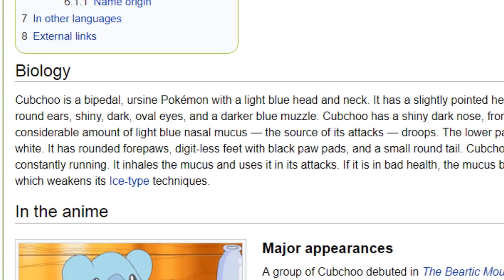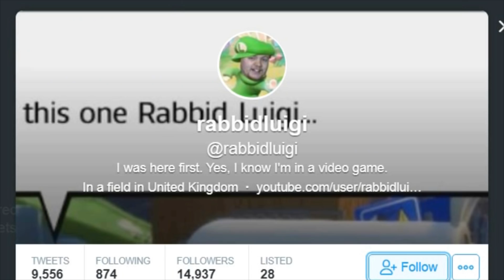Top Five Greatest Beards in Video Games [300K Subscriber Special]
Also celebrating 300,000 subscribers which I maintain is a ridiculous number to get your head around. Obviously, not all of those are active but if I was facing down a crowd that large I'm not sure I could maintain my composure. I'd just be hoping to avoid a lynch mob at that point.